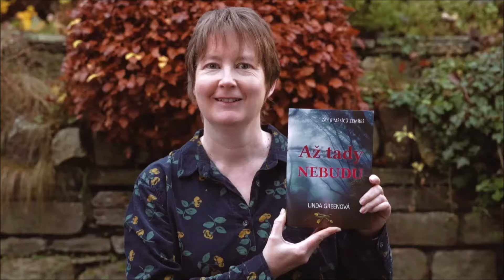Linda Green - Až tady nebudu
Čo keby ste mohli nazrieť do budúcnosti a dostali tak možnosť zmeniť svoj život? Na prvý pohľad klasický psychologický román, keby neskrýval dôležité posolstvo.